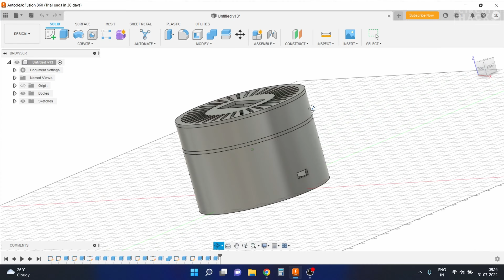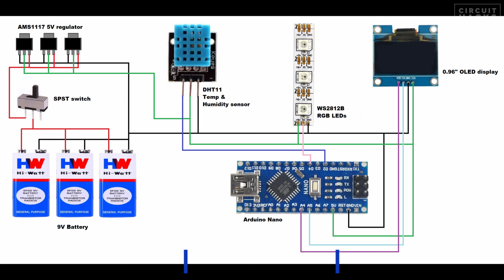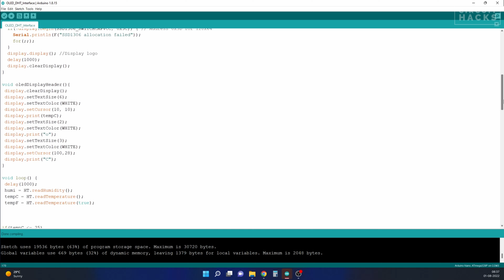Ultimate Temperature Display | Arduino Nano | DHT 11 | WS2812B | SSD1306 OLED Display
Displays real time temperature in 0.96 inch OLED display, the LED ring surrounding the display changes color based on sensed temperature. This is an simple temperature UI based on Arduino Nano.